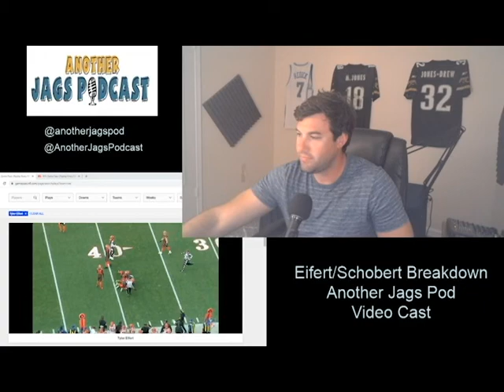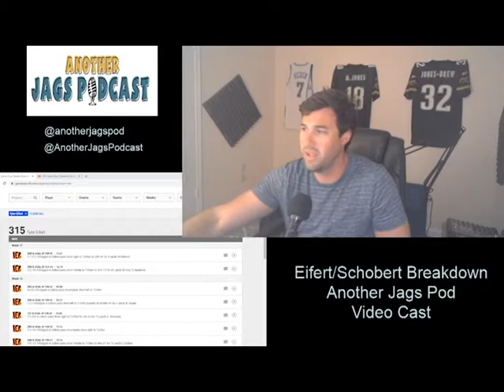Tyler Eifert/Joe Schobert Breakdown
On this episode, we are breaking down how Eifert and Schobert will fit into the Jaguars scheme.